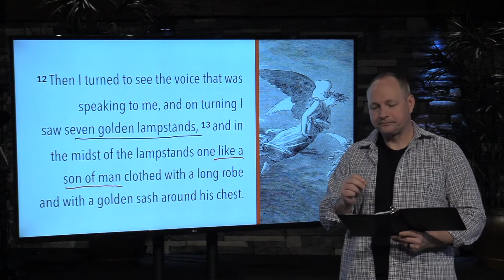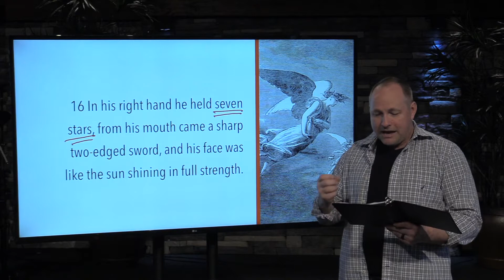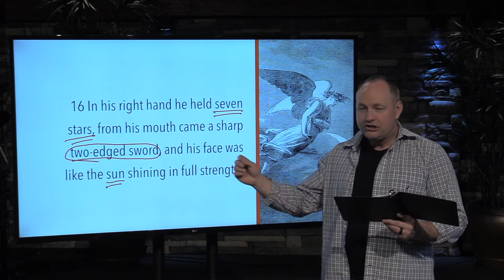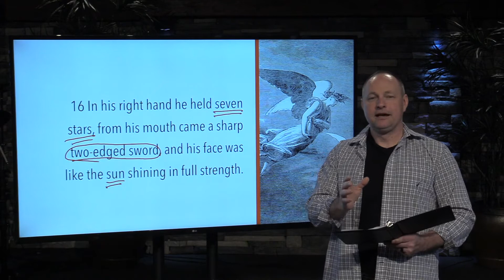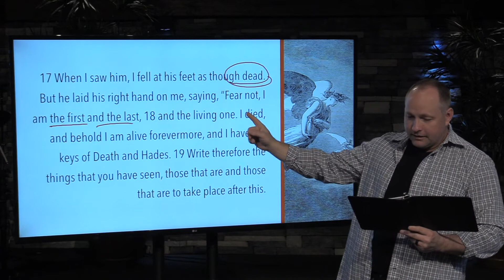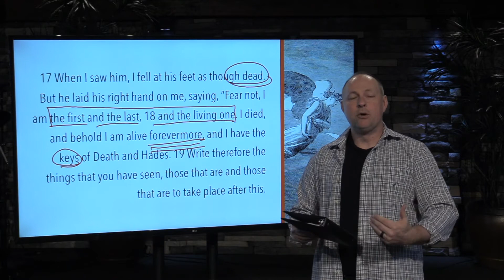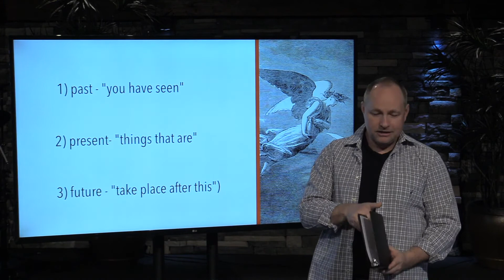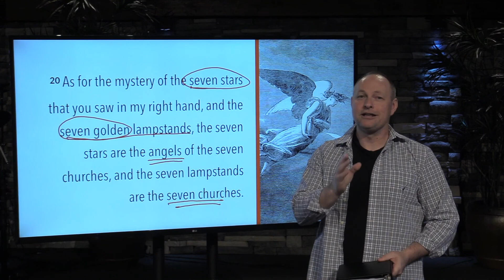John's Description of Jesus: Daily Connection - March 26 2020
John's Description of Jesus in Revelation 1:12-20